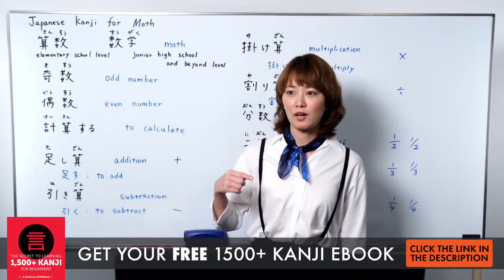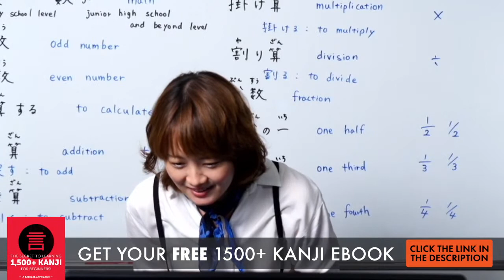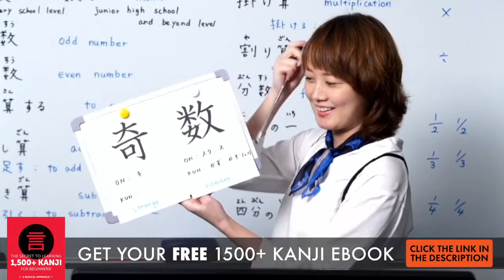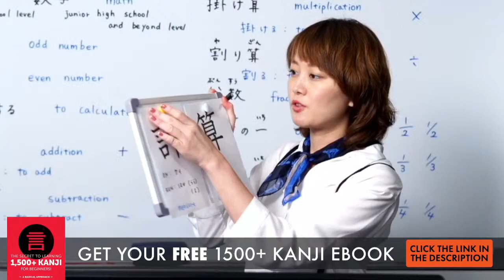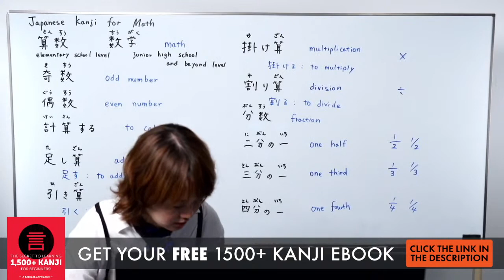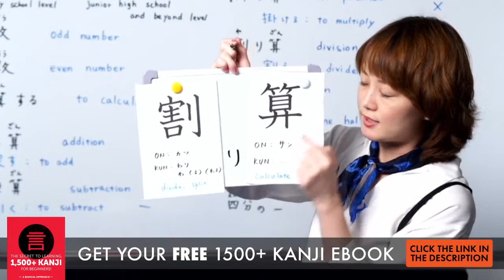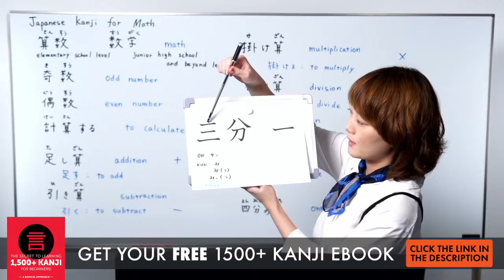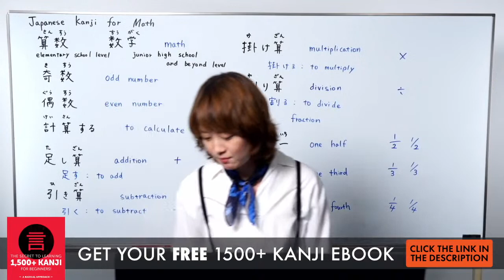Learn Japanese Kanji for Everyday life: Math Kanji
In this video, we will teach you Japanese Kanji for Math. This is the best place to start learning the Japanese language and culture!